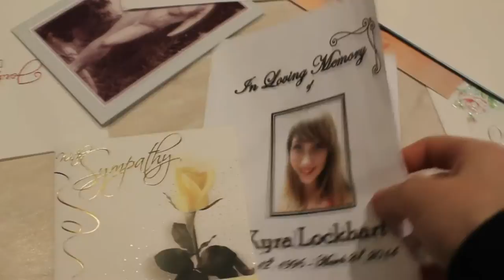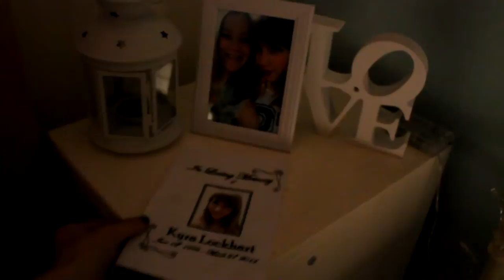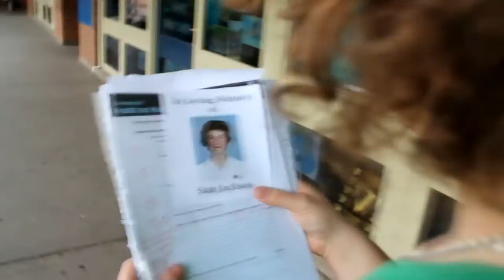Letting Go - VCE Media Short Film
A short film by Bianca Heard. I hope you enjoy.